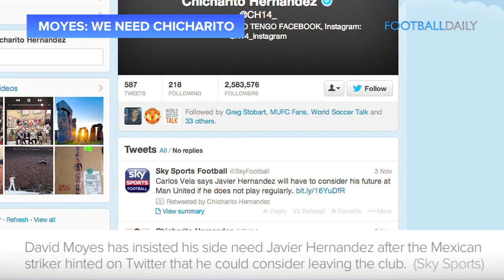Transfer Talk | Marco Reus to Arsenal?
Get all the headlines in today's Transfer Talk - featuring news on Marco Reus, Sergio Aguero, Sami Khedira and Javier Hernandez.

This is Football Daily, bringing you all the headlines and debate from the world of football on YouTube - featuring VERSUS, TOP 10s, TOP 5s and ALL-TIME XIs.